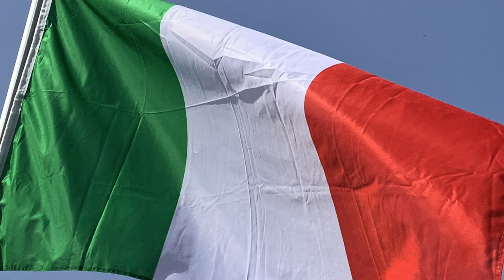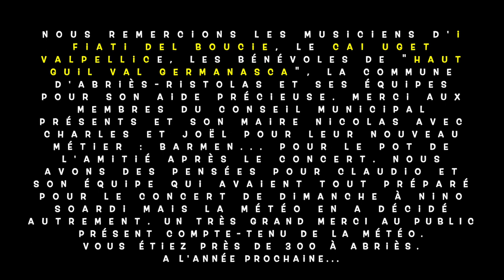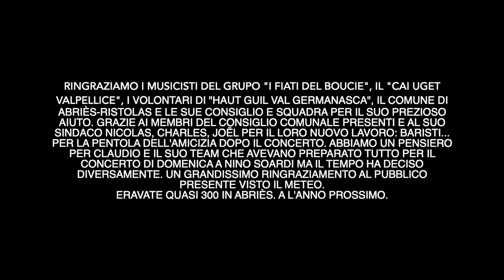Concerto I Fiati del Boucie 2023 - Abriès Ristolas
CONCERT "I FIATI DEL BOUCIE" 2023

Pour ce week-end qui aurait dû s'annoncer avec une météo plutôt chaude, ce sont les orages et pluies intenses qui ont rythmé la tenue des concerts d'I Fiati del Boucie : le premier à Abriès-Ristolas a profité d'une "fenêtre météo" comme l'on dit : samedi après-midi, vous étiez particulièrement nombreux, près de 300 à écouter et applaudir les musiciens puis à participer notamment à Bella Ciao, entonné par de très nombreuses personnes !

Les hymnes clôturant chaque concert ont permis d'observer un grand respect du public dont nous vous remercions chaleureusement : tout le monde était debout... "sul piedi"...

Une pensée pour Mauro Pons, fondateur du concert à qui était dédiée cette édition avec les amis qui sont partis ou qui ne peuvent plus participer et pour qui les musiciens ont interprêté "La Montanara" que Mauro affectionnait tout particulièrement...

En revanche, la nuit de samedi à dimanche ayant été fort agîtée en termes d'orages et de pluies intenses, la décision a été prise par les membres du CAI UGET Valpellice d'annuler le concert au Bivacco Nino Soardi. Dommage bien sûr pour tous les amoureux de la montagne, de l'amitié et de la musique, mais tout à fait justifiée au vu de la très mauvaise météo de la nuit puis de la journée de dimanche et qui continue à l'heure de la mise en ligne de cette vidéo... Espérons que la nature en profite un peu...

Un très grand merci aux équipes qui ont préparé ce concert et notamment aux bénévoles de "Haut Guil Val Germanasca", aux équipes de la commune qui ont rendu possible cet évènement, à la Commune d'Abriès-Ristolas qui a offert ce pot amical après le concert. Merci à Nicolas Crunchant, Maire d'Abriès-Ristolas, à Charles Lacroix et Joël Gauche notamment présents pour vous accueillir...

Bien entendu un grand bravo aux musiciens d'I Fiati del Boucie et de leurs petits qui seront peut-être un jour leurs dignes descendants ; à l'équipe du CAI UGET Valpellice présente à Abriès notamment Roberto Rigano et Marco Fraschia ; Mauro Bessone... en espérant n'avoir oublié personne...

Et un grand merci à Claudio Vittone et son équipe qui nous auraient accueilli avec le même professionnalisme et leur grande gentillesse... A dopo Claudio Vittone...

Cette vidéo est pour votre usage privé. Pour tout autre usage, merci de prendre contact avant tout utilisation...